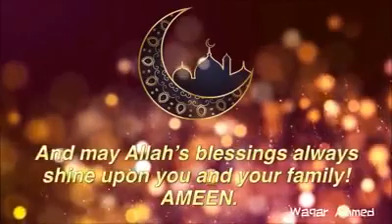Ramzan ka 4th alvida Jumma 2019 status|Ramzan ka Aakhri Jumma Mubarak special status Jummatulvida NS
Ramzan2019 ka 4th alvida Jumma status|Ramzan ka Aakhri Jumma Mubarak special status Jummatul vida NS
Ramzan ka 4th alvida Jumma status || Ramzan ka Aakhri Jumma Mubarak special status Jumma tul vida NS
Ramanz Mubarak || Ramzan Status|Whatsapp Video islamic Status ||Naat Status || Status Naat
               video 2019 || beautiful Dua jumma mubarak Islamic status